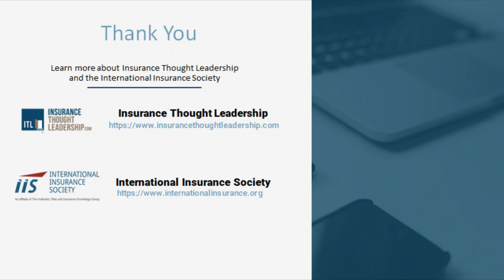Global Insurance Forum Experts Series 2022: A Conversation with Mick Moloney